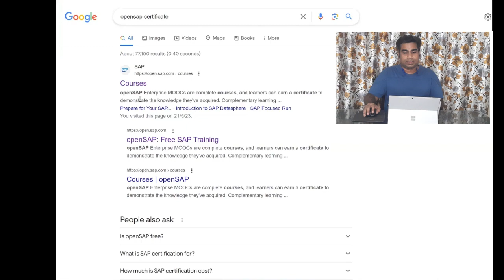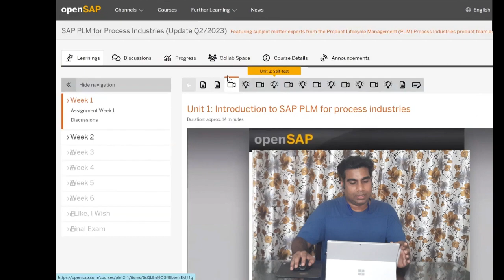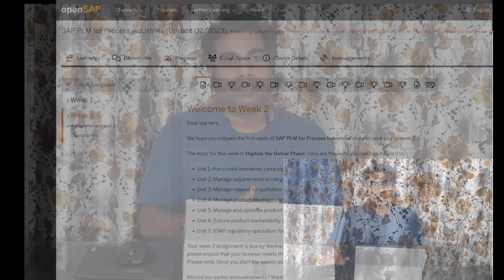Learn SAP for Free | Unlock the Secrets to Learning SAP for Free | OpenSAP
In this video we have discussed about to learn SAP absolutely free & obtain practice certificate as well. Just click on below links to learn from